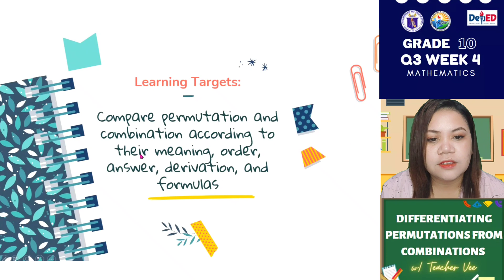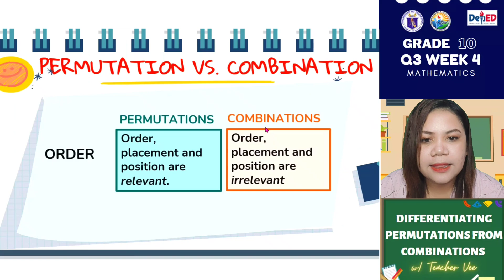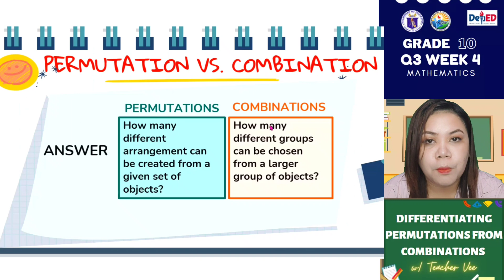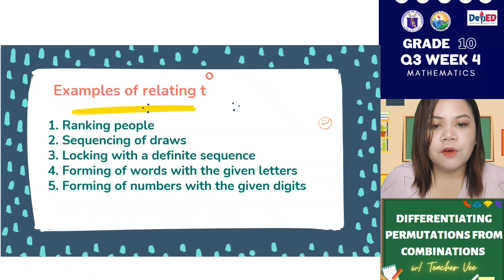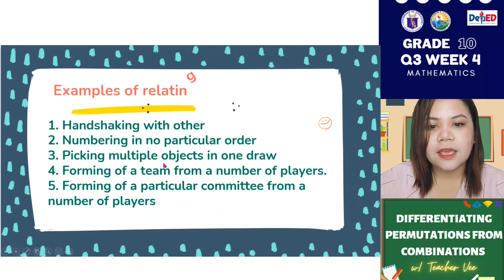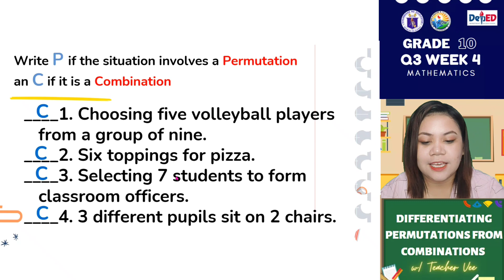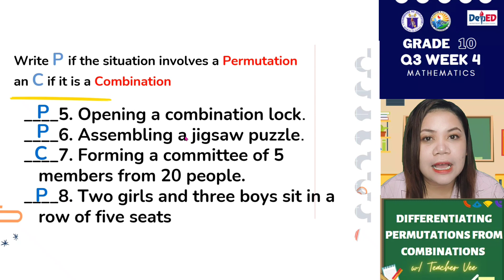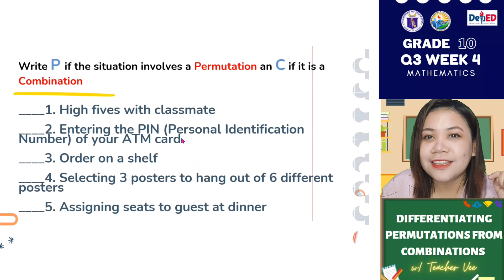DIFFERENCE OF PERMUTATIONS FROM COMBINATIONS | G10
Learn the difference and comparison of permutation and combinations
Permutations vs Combinations